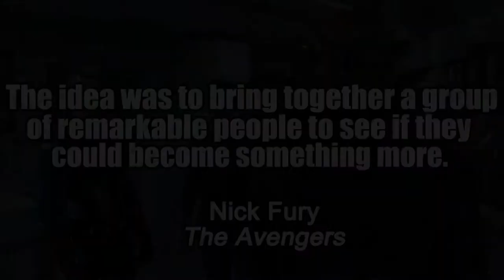Origins: The Avengers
A brief history of the origin of Hulk